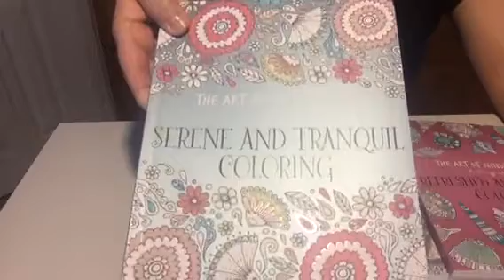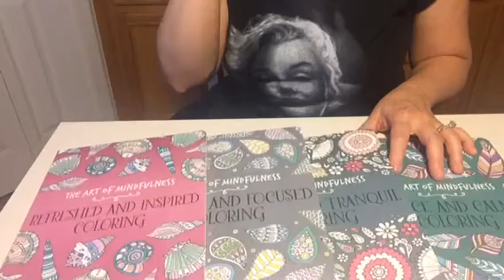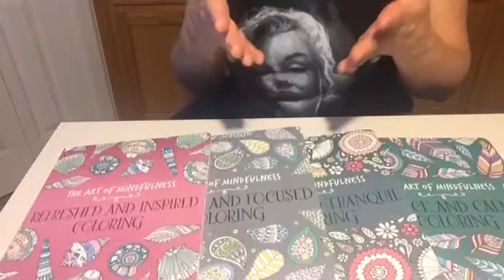I have a Secret to Share! Aug 7, 2017-**GIVEAWAY CLOSED**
I have a Secret to Share with all of you! I hope you enjoy! Hugs & Love to All!